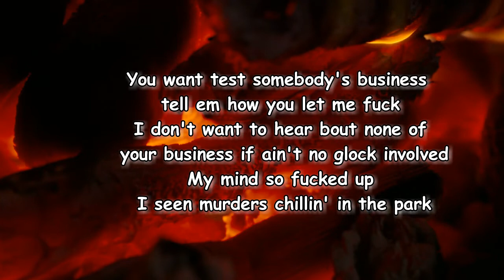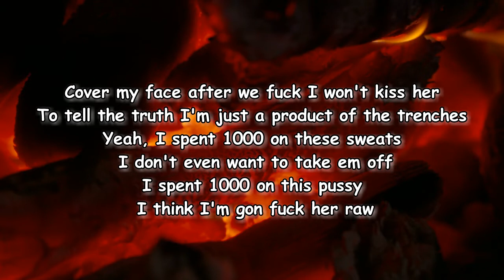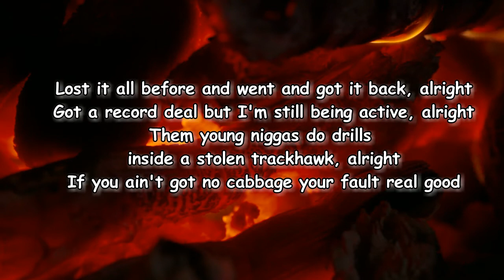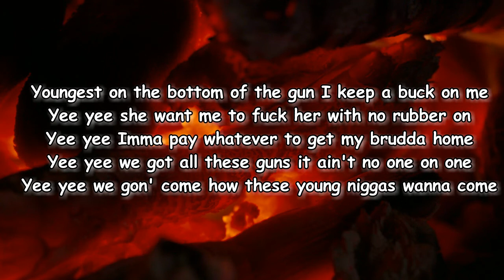Rob49 & Lil Baby - Vulture Island V2 (Lyrics)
Vulture Island V2 by Rob49 & Lil Baby

Vulture Island V2 Lyrics:

You want test somebody's business tell em how you let me fuck
I don't want to hear bout none of your business if ain't no glock involved
My mind so fucked up I seen murders chillin' in the park
Talk on the net I make my vultures go and flat his heart
Real steppa, he got six hoes he a creature
Projects everyday he don't give a fuck he tryna leave som
Niggas know what happened about 49 when he bleed
Fuck cuffin' a hoe my bro put niggas on a tee
Killin' all the rats, I'm robbin all the robbers
I'm real trap star from vulture island
Alright don't move wrong in this bitch I'm finna shot some
Alright the way he swing his dreads you think he washed it
Alright the trackhawk start sound like it violent
Alright I'm cheating on my main hoe ride on silent
Alright yee yee, lot of money, lot of cars, lot of drugs
Yee yee niggas talkin take his head clean off
Yee yee molly molly, yee yee molly water
Yee yee drug sex, yee yee fuck me harder
Yee yee yee yee yee yee yee yee
Yee yee yee yee yee yee
Yeah shake that ass bitch
Bleed how I bleed
I'm used to putting bitches on they knees nigga
She tryna throw a sign in throw a V
Alright, you tryna fuck a boss then fuck with me, bitch
Alright I'm getting to that cheddar to that cheese nigga
Did a ten piece in the feds like he a chicken
Cover my face after we fuck I won't kiss her
To tell the truth I'm just a product of the trenches
Yeah, I spent 1000 on these sweats I don't even want to take em off
I spent 1000 on this pussy I think I'm gon fuck her raw
The Burberry hoodie cost me a bag
Yeah I put her feelings in my lap nigga
Yeah, I'm coming from straight from out the trap nigga
Yeah a peas cost 28
He played this pussy lame
I'm used to, I'm used to
I'm so try to do the case
Make that ass clap

It's the remix
This whore a goat her nigga don't know she really for the streets
And too much rapping ain't no posting that's my type of beef
You really try this shit and die well damn that's fine with me, alright
Lost it all before and went and got it back, alright
Got a record deal but I'm still being active, alright
Them young niggas do drills inside a stolen trackhawk, alright
If you ain't got no cabbage your fault real good
She get on her knees I answer all her prayers, heal for her
I could go back to the block if all else fails, real shark
Big homie been taught me how to be a player
Who else got an elevator
Cuff em gamblin' on the stairs
Pack in, they done sent so much money for wearin' this shit on backorder
Really on some 100 Ms a year shit I just act normal
Really wanna show em how I feel but I just let it be
Young bitch keep a pole but she don't strip she with the fuckery
A lot of niggas know to keep they course but they can't fuck with me
Youngest on the bottom of the gun I keep a buck on me
Yee yee she want me to fuck her with no rubber on
Yee yee Imma pay whatever to get my brudda home
Yee yee we got all these guns it ain't no one on one
Yee yee we gon' come how these young niggas wanna come